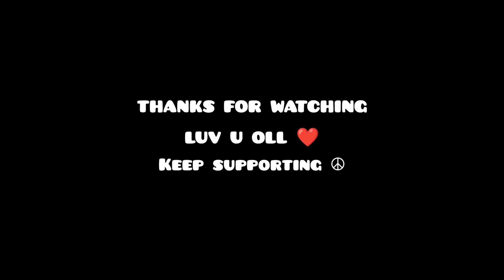10 YEAR'S OLD KID 😱 DOING CRAZY STUNTS 🥵 || SOLO STUNT RIDER OF INDIA 🇮🇳 || MUST WATCH 😱